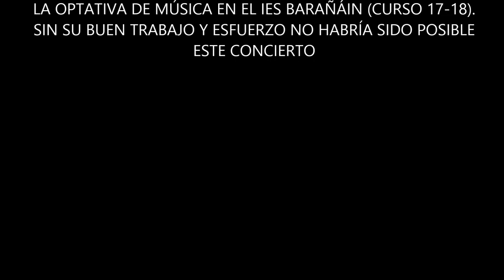Concierto del alumnado de 4º de ESO (Música) del IES Barañáin (Navarra). Curso 17-18.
Concierto final de curso del alumnado de 4º de ESO que ha cursado la asignatura de Música en el IES Barañáin (Navarra) en el IES Navarro Villoslada (Pamplona). El 6 de junio del 18.